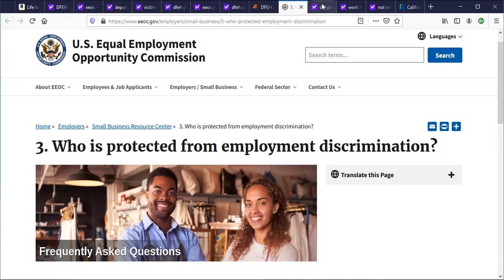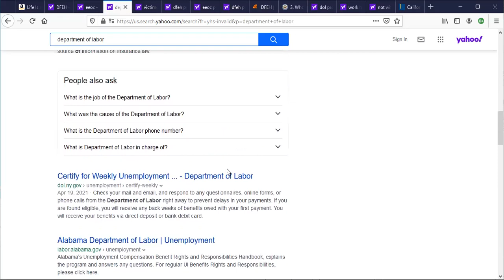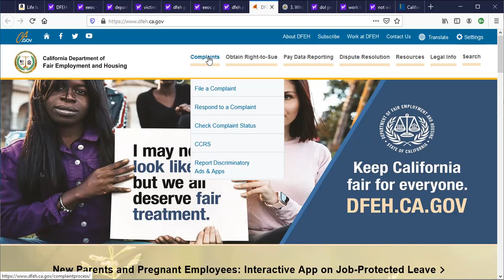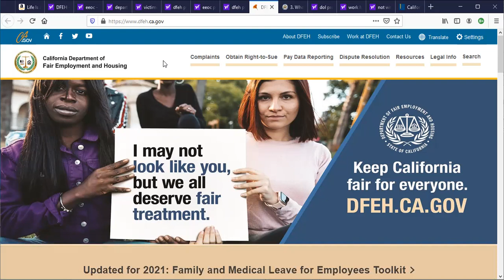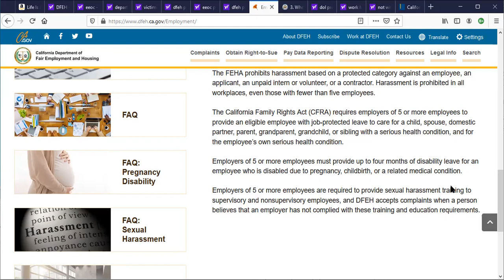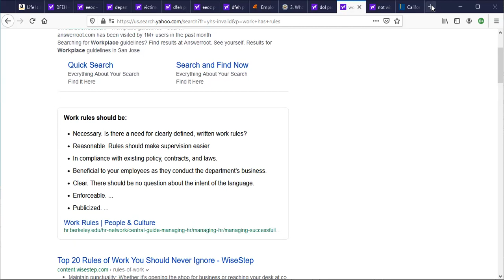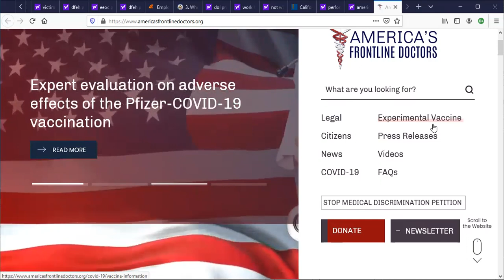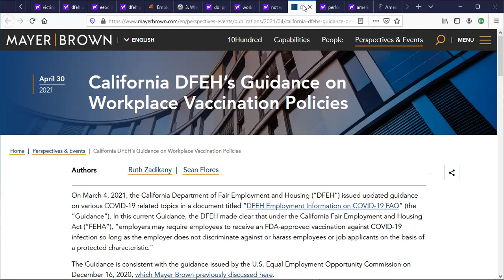Work has rules. Stand up for yourself. DFEH EEOC DOL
Department of Fair Employment
Equal Employment Opportunity Commission
Department of Labor

Who is protected?
What is a protected activity?
What can you do to stand up for yourself?
What is the process?
What are possible resolutions?

Can you represent yourself without and attorney? YES